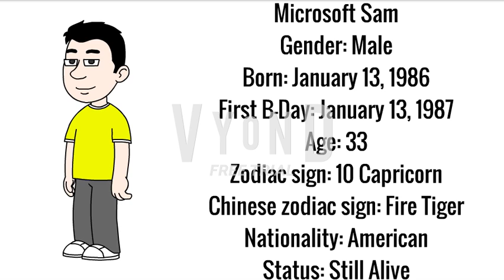Microsoft Sam Biography